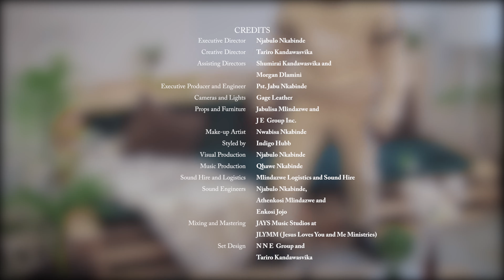I Need Thee x Stay With Me - Njabulo Nkabinde | Revive Series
As the first episode of the Revive Series, Stay With Me is a testament to how dependable God is. Being the dependent disciple I aim to expose you to God's grace with these episodes.